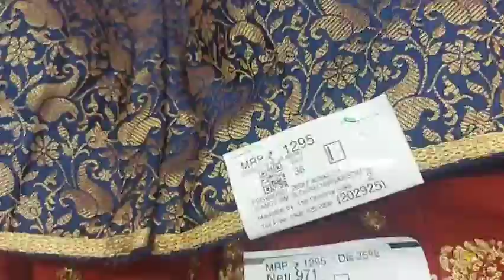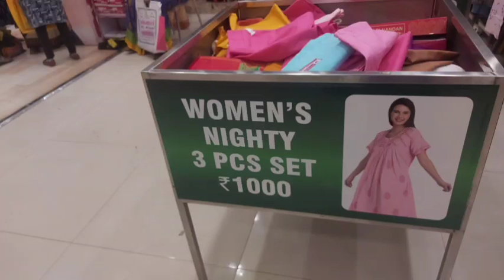‼The Chennai Silks🔥 3 ps Nighty -Rs.1000 🔥50% offer Readymade blouses in Tamil 👍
Oppanakara street
Coimbatore

offer nighty #
nighty 3ps-1000#
readymade blouse 50%#
summer sareecollections#
budgetfriendly sarees#
lowestreange sarees#